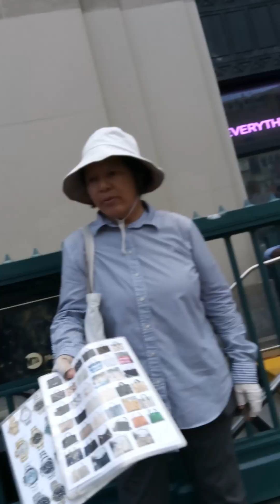Canal St. Aug 14,2023. One week before Federal Raid!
The wife wanted to check out Canal St in New York and happy we did because it was raised a week later.